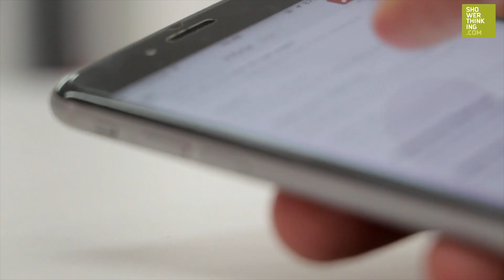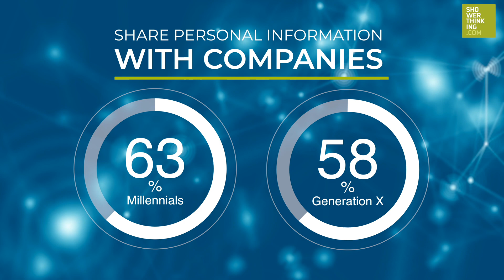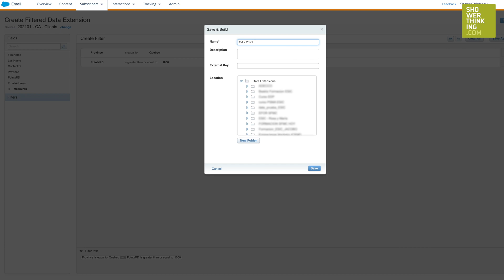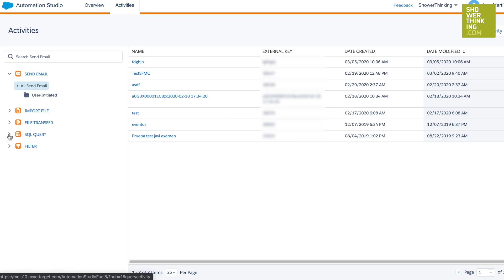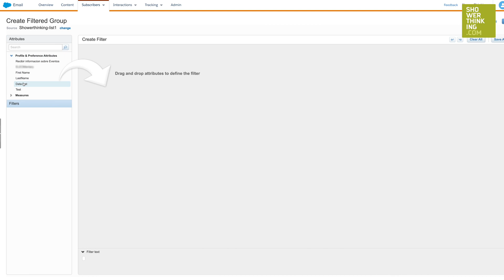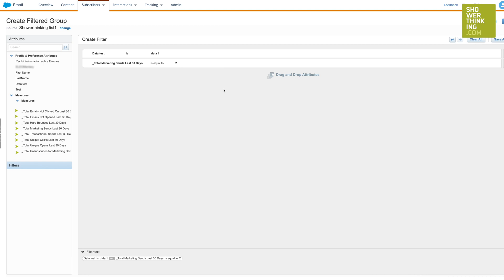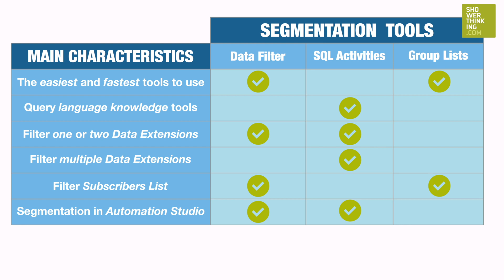How to perform customer segmentation in Marketing Cloud - Part 1/2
Segmentation is based on dividing your audience so that you can address it with more personal and relevant messages. This is what is known in Marketing as sending the right message to the right person at the right time.

Traditionally in Marketing when we talk about segmentation, we divide customers into groups based on different attributes. For example, a customer may belong to our VIP customer group or may live in a certain geographic area. However, in Marketing Cloud, in addition to customer attributes, you can also segment by customer behavior, for example, the type of interaction a customer has with our brand. It is also possible to segment by time, for example when a customer has interacted with us.

In a report on connected customers, Salesforce showed that approximately 63% of millennials and 58% of generation X want to share personal information with companies if they get personalized offers or discounts in return. On the other hand, 52% of customers who do not receive personalized emails decide not to interact with them, so it’s proven that applying correct segmentation provides the following advantages:

* Increased conversion rates
* Greater content delivery capacity
* Higher percentage of interactions
* Higher quality of email analysis
* And lower unsubscription rate

When creating campaign strategies, Marketing Cloud offers various ways to segment our customers' data. There are different tools within the platform, for example Data Filters, SQL Activities or Group Lists.

Data Filters are a tool for filtering existing data in Marketing Cloud.
By creating a new Data Filter you will be able to tailor your audience to a more specific set of subscribers.
We can carry out a segmentation using customer attributes, for example, where they live, the type of product they’ve bought, if they’re a VIP customer, etc., but we can also segment according to digital interactions and combine the two, for example, a VIP customer that has opened one of our emails in the last 3 months. This way we obtain a more precise segmentation.
At the same time, one of the functionalities that this tool provides is that it can create an autonomous filter definition applicable to different lists of subscribers or Data Extensions.

On the other hand, Data Filters can segment different relational Data Extensions when they have a unique identifier in common designated as the Primary Key. This is known as a Data Relationship. Keep in mind that applying a Data Filter on more than 2 relational Data Extensions has its limitations. In this case, if you want to filter more than 2 Data Extensions, the recommended option is an SQL Activity.

SQL Activities are used in the case that you need to segment one or multiple Data Extensions at the same time or retrieve data associated with several Data Extensions. This option allows creating SQL queries through an activity, generating a specific and more advanced segmentation. At the same time, you can schedule this query activity from a calendar in Automation Studio which means that it will be automated based on our workflow and preferences.
The use of this tool will depend on the experience and knowledge that you have on writing queries in SQL databases.

Group Lists are another segmentation tool in the case that you are dealing with a list of subscribers. This option allows you to filter your subscribers according to their attributes, for example, first name, last name, email, etc., or from filters with more specific attributes that have already been created. This is one of the simplest segmentation tools to use within Marketing Cloud. Likewise, you can create random groups of subscribers, which randomly select subscribers from a list.

Our recommendation is that you think carefully about what type of data you want to segment, the audience you want to target, and how you want to manage the filtered data. With these three points in mind, you can choose between the different tools that Marketing Cloud offers.

 In the following table we will show you the main characteristics when using each of these segmentation tools:

Usability of the tools

* The easiest and fastest tools to use in Marketing Cloud are Data Filters and Group Lists.
* SQL queries are a more complex tool and you must have knowledge of the query language.

Typology of segmented data

* To create a segmentation in one or two relational Data Extensions, you can use a Data Filter or SQL Activity

* In the case that you want to segment multiple Data Extensions at the same time, you can use SQL queries.

* If you want to filter a list of subscribers, you can use a Group List or a Data Filter

Features in Automation Studio

* When applying segmentation filters in Automation Studio, you can do it with Data Filter or an SQL query.